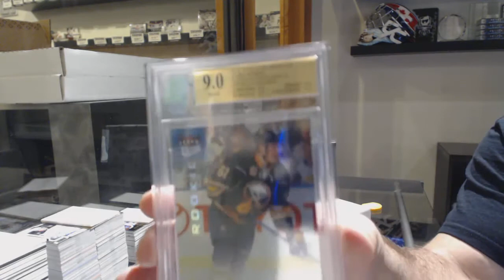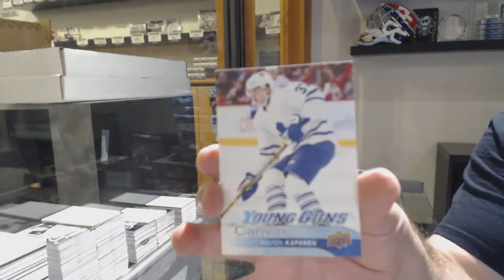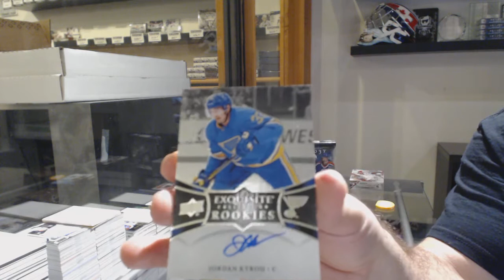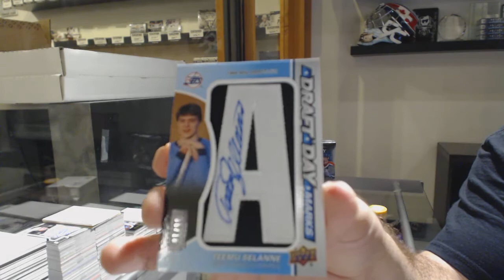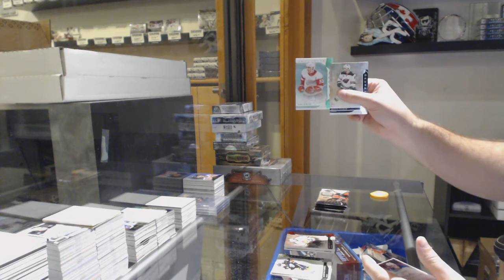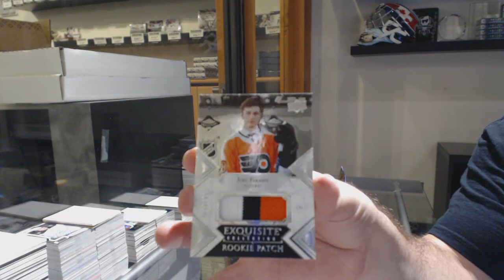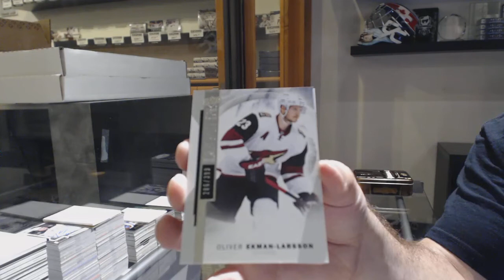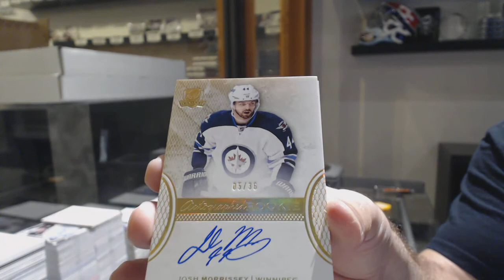Mini Monster Hockey Mix Box Break With The Cup! - C&C GB #10,978